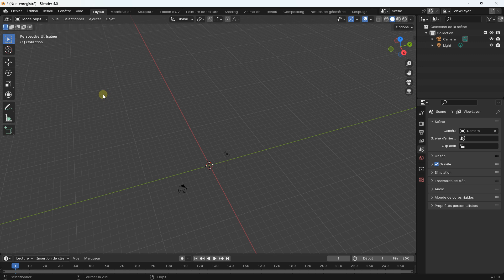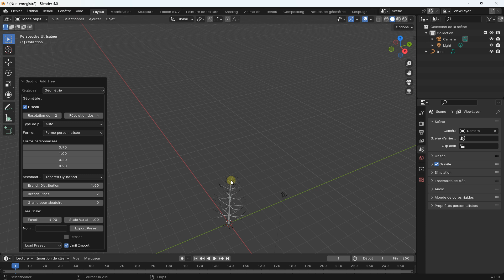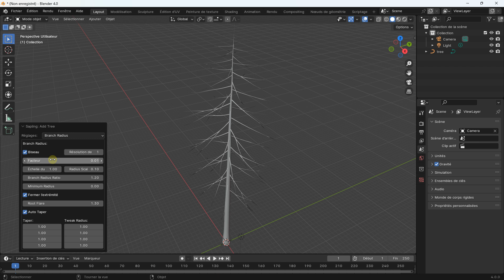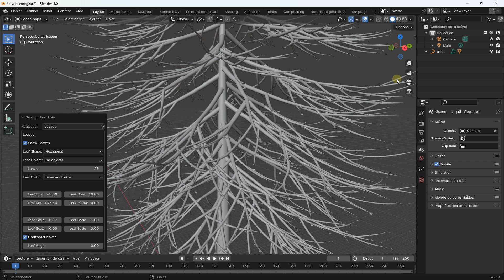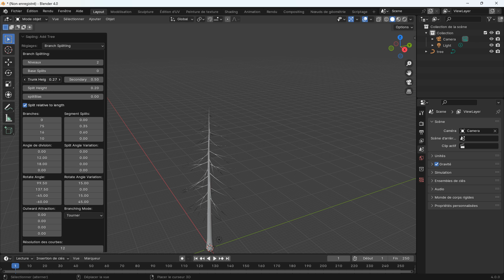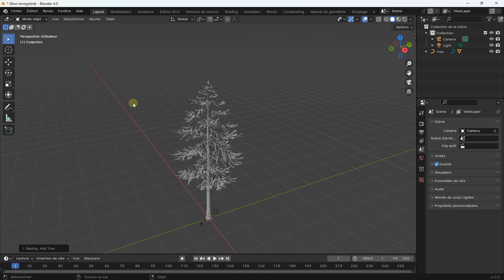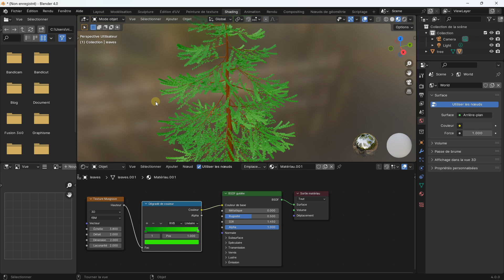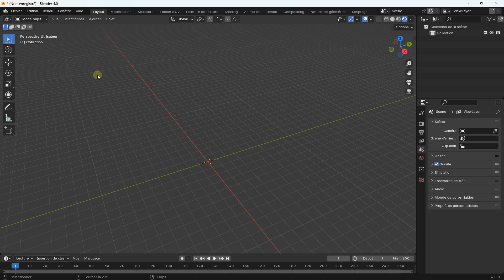Blender générer des arbres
🔵 La description :
Blender est un logiciel open source et gratuit destiné à la modélisation 3D. Ses champs de réalisation sont très vastes avec la création des modèles 3D, les environnements réalistes, les effets visuels et bien plus. Blender est un programme open source qui est utilisable gratuitement.  Blender est donc un logiciel de modélisation extrêmement polyvalent et complet. La version 4.0 est une version impressionnante qui offre des possibilités exceptionnelles. Blender possède une interface entièrement personnalisable, pour adapter le tableau de bord en fonction des usages. Blender possède de nombreux modes comme la gestion des objets, la peinture, la sculpure, les animations, les rendus ou encore les matières. Blender permet de créer des rendus réalistes avec de puissantes fonctionnalités. Ajout des matières, des environnements et des effets à la scène. Blender possède de puissants moteurs de rendu.